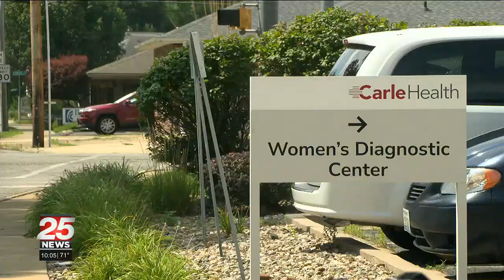New breast cancer detection equipment comes to Tazewell County